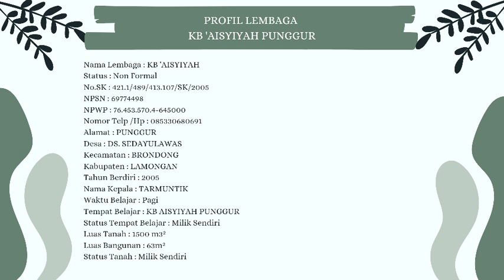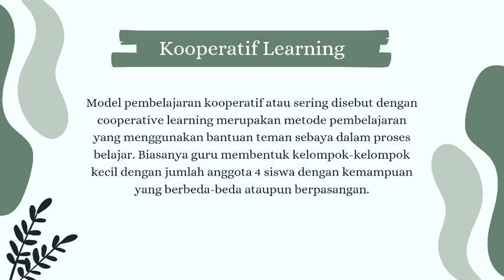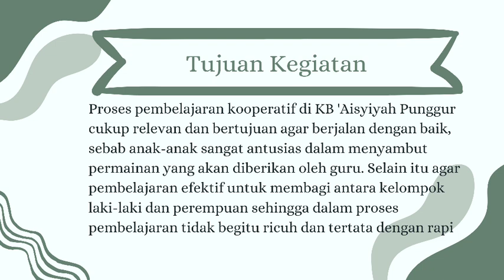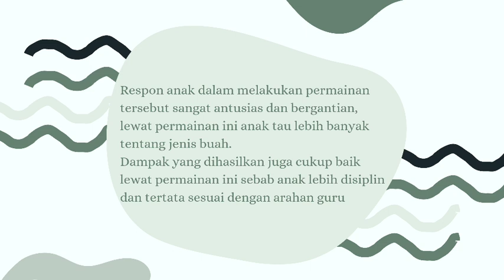09_Laporan Hasil Penerapan Games Model Kooperatif Learning_Bahasa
ADINDA PUTRI KARTIKASARI
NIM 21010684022